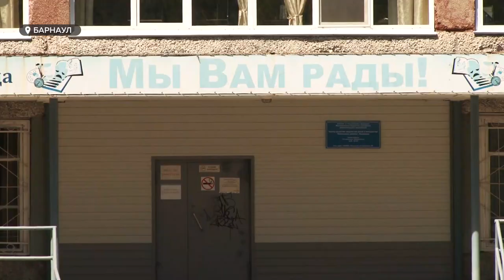Незаконно отказали в зачислении в школу? | Жительница Барнаула ищет правду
Несколько семей Барнаула намерены обратиться в прокуратуру из-за нехватки мест в школах у дома. Первоклассникам, имеющим право быть зачисленными в учебное заведение по прописке, отказывают из-за того, что места разобрали льготники – семьи военнослужащих и силовиков.